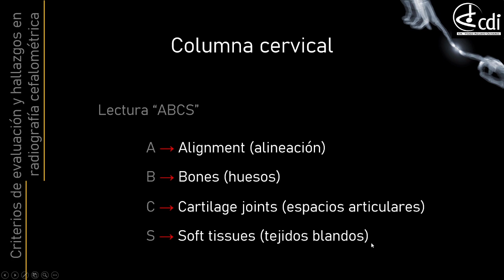Conferencia Online Criterios de Evaluación y Hallazgos en Radiografía Cefalométrica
Conferencia Online
Criterios de Evaluación y Hallazgos en Radiografía Cefalométrica
Dictado por la Dra. Maria Teresa Vinatea